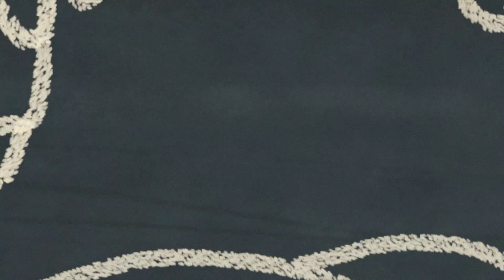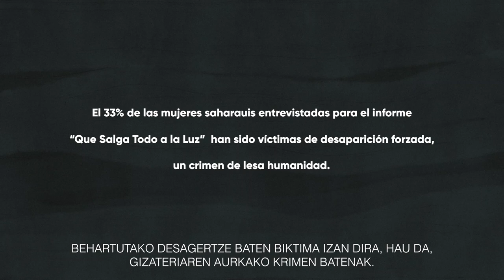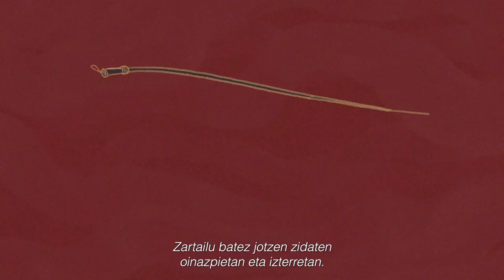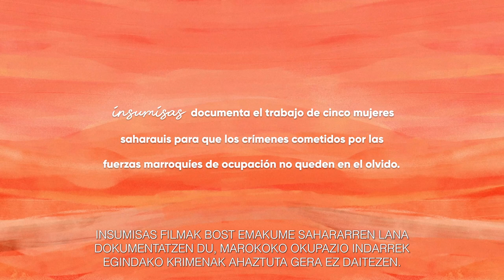'Isumisas' dokumetalaren trailerra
| Marokok okupatutako Sahara Mendebaldeko lurraldeetan emakumeek jasandako indarkeriak erregistratzeko eta salatzeko Insumisas-ek giza eskubideen defendatzaile sahararren lana dokumentatzen du. Bortxaketa horien basakeriaren eta metodoen krudelkeriaren aurrean, filmak emakume sahararrek bidegabekeriaren eta ahanzturaren aurkako borroka historikoan izan duten indarra eta tinkotasuna irudikatzen du.